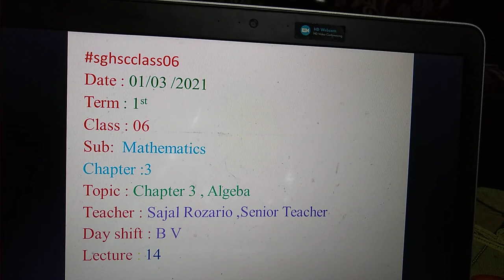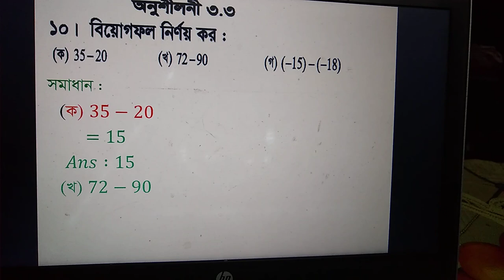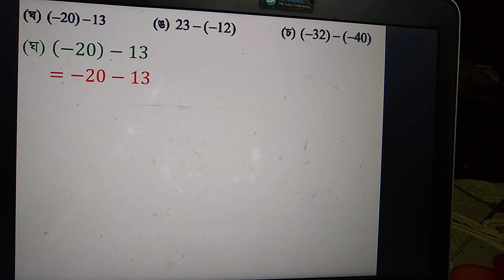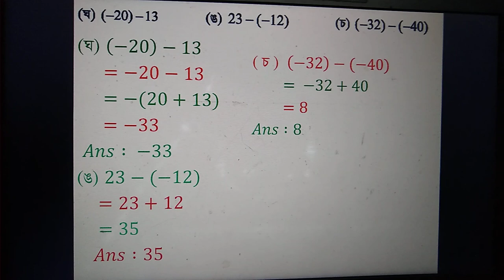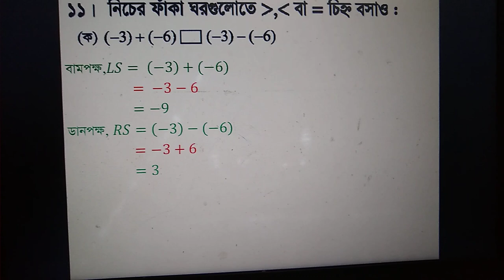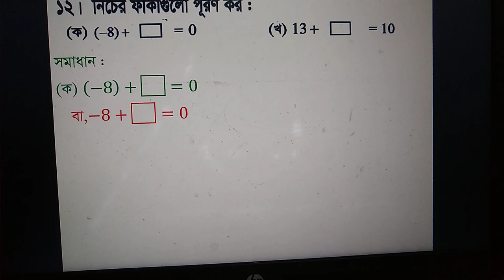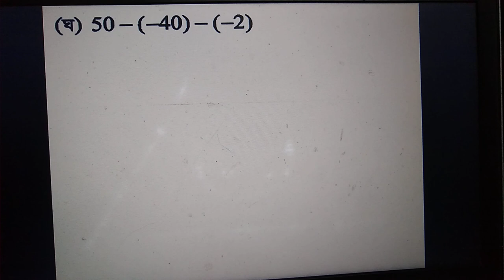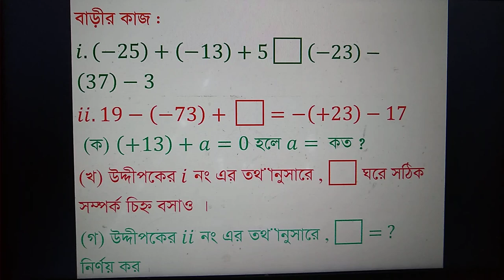Class 6, Mathematics, Ex 3.2(Algebra), Lecture 14